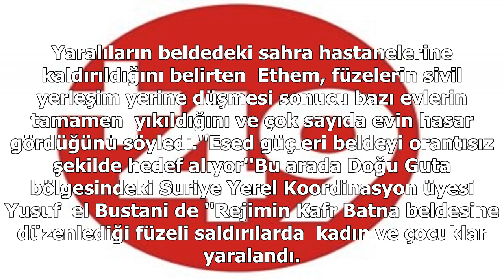Şam'da gerginliği azaltma bölgesine saldırı